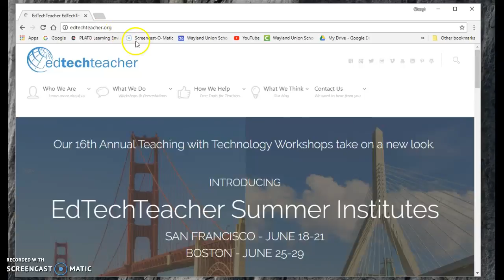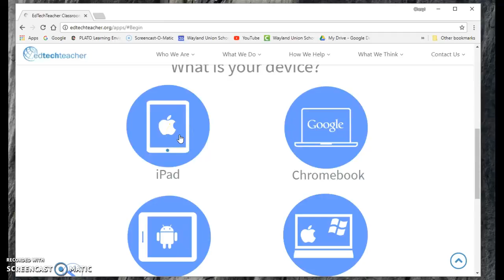EdTechTeacher Tech Tool Finder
EdTechTeacher's App Finder will help any teacher find the tech tool that they are looking for. Check out how easy it is to use and find new apps for your classroom.